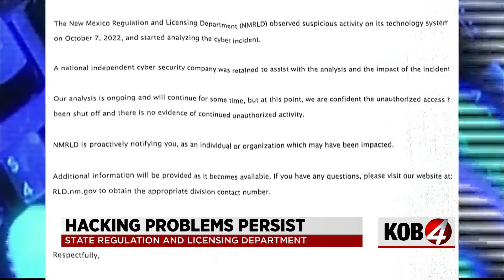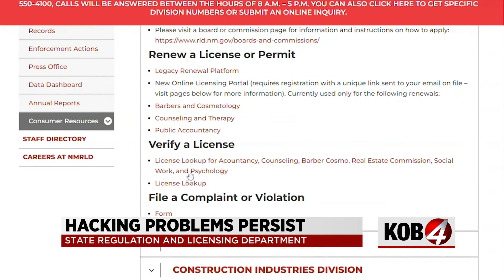Hacking problems persist for New Mexico state website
KOB 4 found out – nearly a month later – folks who are trying to renew their licenses are still running into issues online.